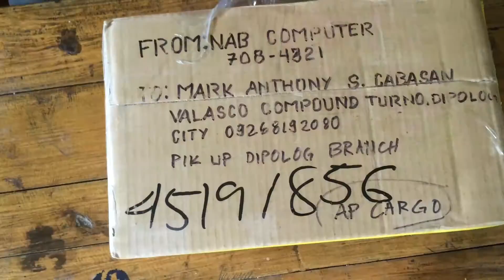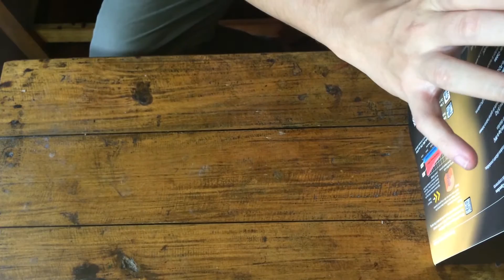Seasonic m12ii 620W Quick Unboxing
This video shows what is inside the box if you plan to buy Seasonic m12ii 620W power supply. This will only be a quick unboxing of the said product. Thanks!